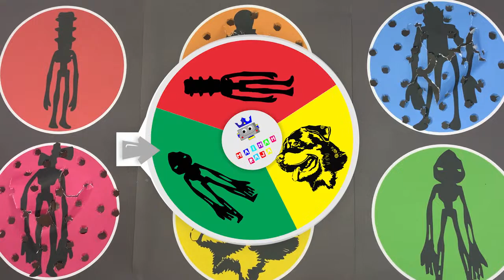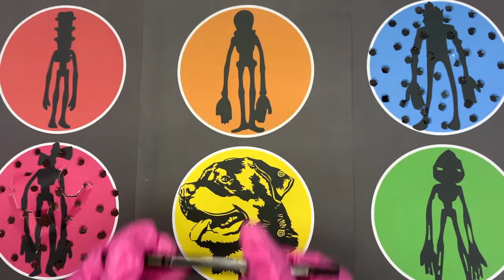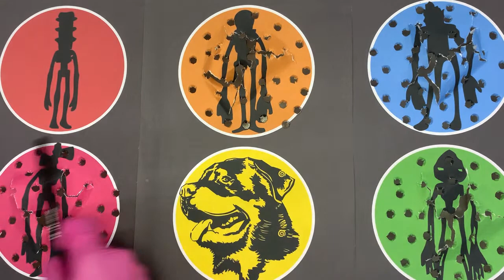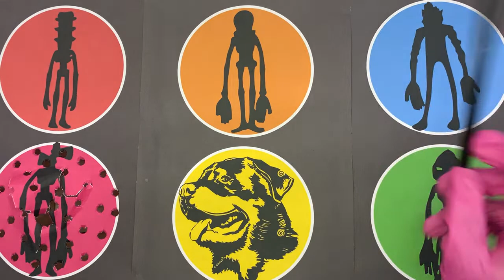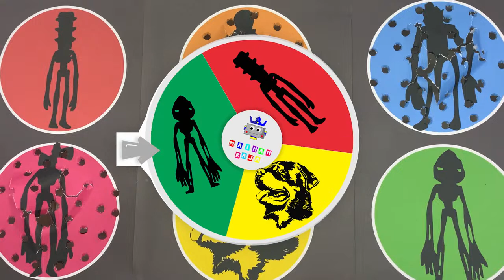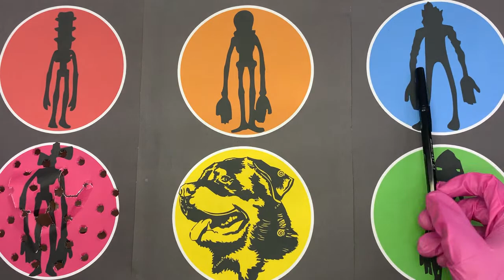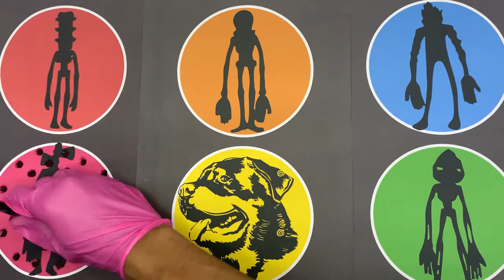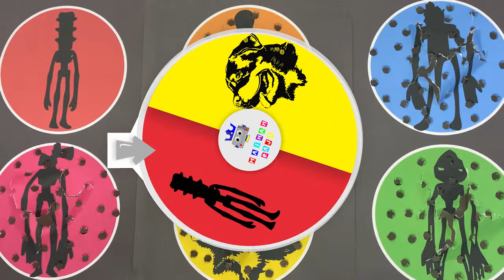Tebak Gambar Mainan Siren Head Traffic Light, Paintbrush, Poop, Potato, Siren Head, Dog